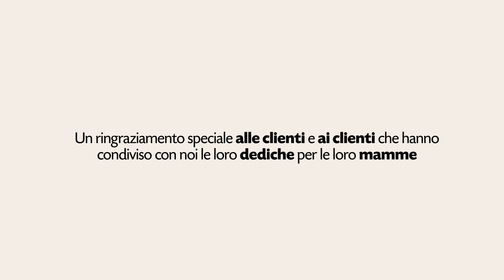Auguri mamme!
A tutte le mamme, un grandissimo abbraccio e tanti, tanti auguri da Pam Panorama e da tutta la nostra community! Grazie a tutti coloro che hanno contribuito con le loro parole 🌹